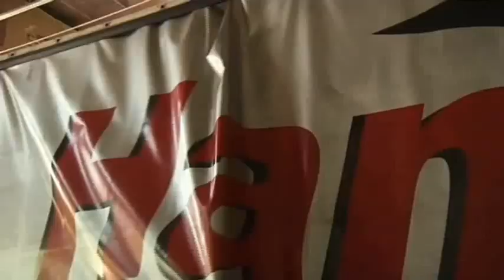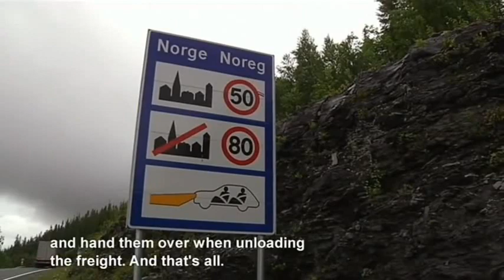Цой. КИНО - Кончится лето ремикс